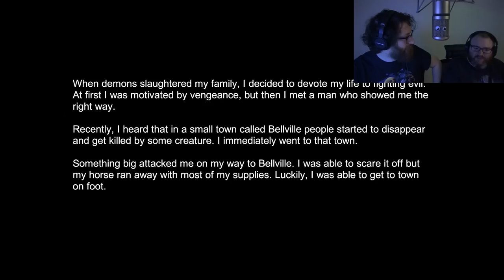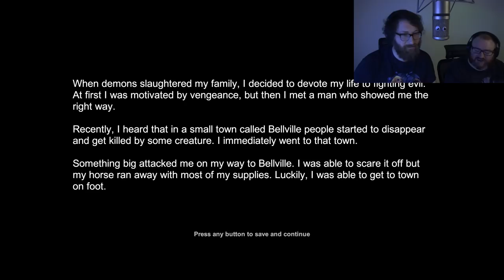BLACK PHILLIP - Witch Hunt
Simon and I are out hunting ghosts, werewolves and mice?